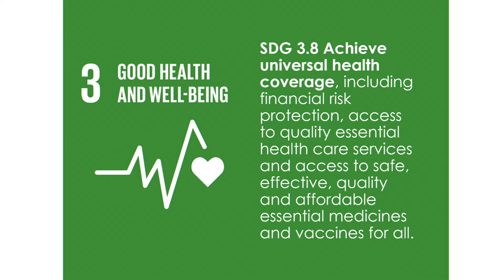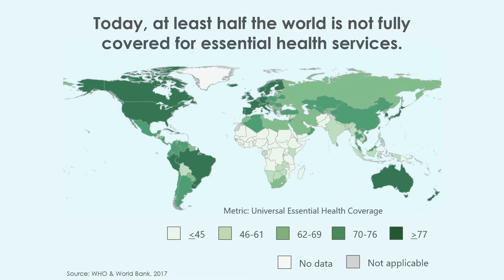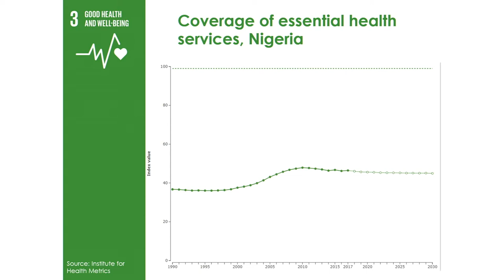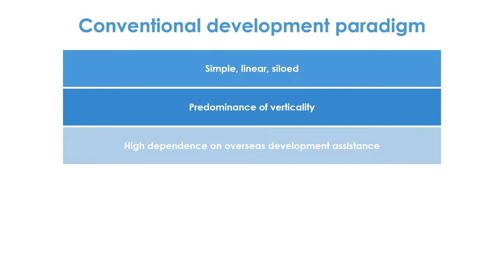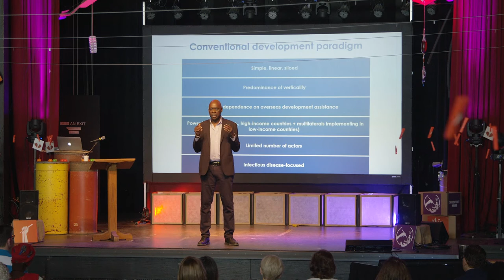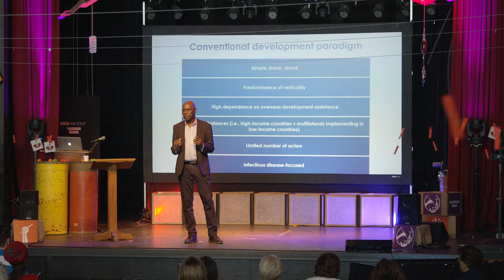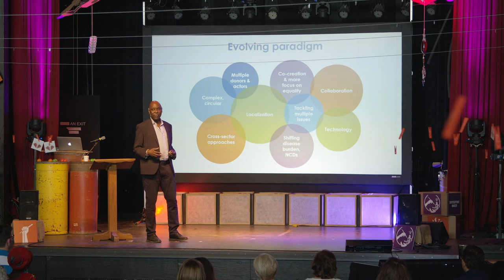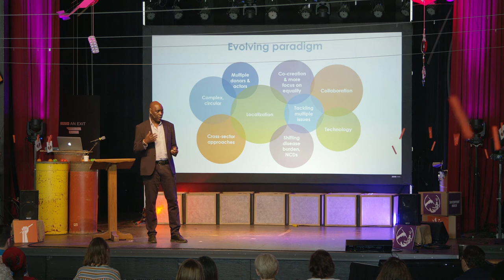What is Radical Change? | Pape Gaye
IntraHealth's president Pape Gaye talks about the progress he's seen in global health and what else is needed.